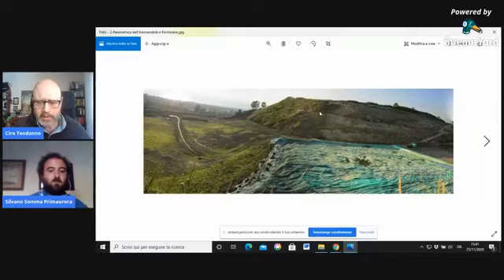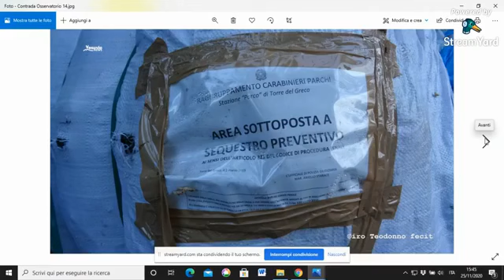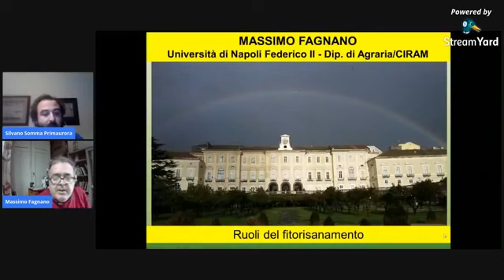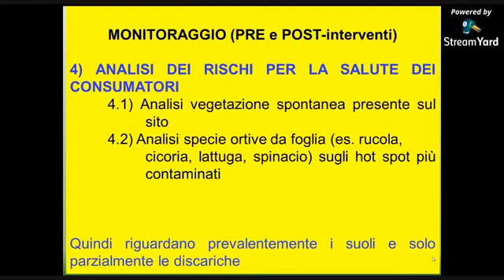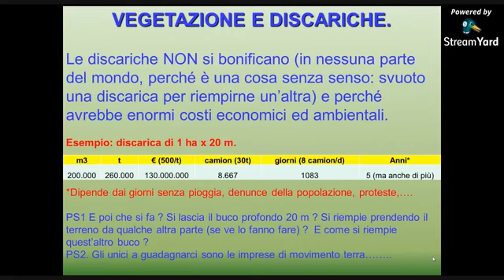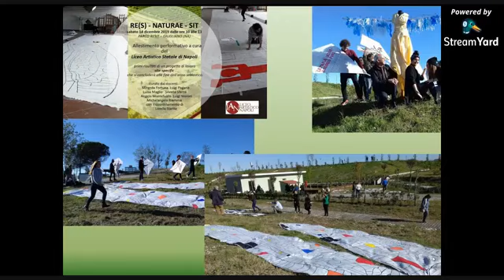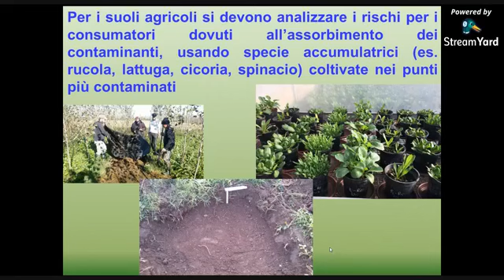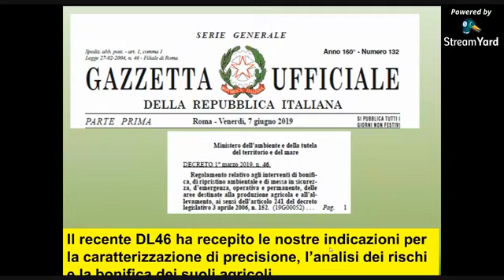La problematica dei rifiuti nel territorio del Parco Nazionale del Vesuvio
Seminario del 25/11/2020
Gli sversamenti illegali , di qualsiasi tipo, nell'area del Parco Nazionale del Vesuvio risultano essere una seria problematica che da decenni grava sull'area protetta.
La risoluzione non è sicuramente semplice e probabilmente l'arma vincente risiede proprio in una giusta sinergia tra istituzioni , associazioni e cittadini.
Al fine di fare chiarezza sull'argomento ed allo stesso tempo informare e sensibilizzare anche mediante un confronto costruttivo e condiviso , l' Associazione Primaurora insieme ad AUSF Napoli, ASA Napoli, Club Alpino Italiano -Tutela Ambiente Montano - Campania e la Rete di Cittadinanza e Comunità , con il Patrocinio del Comune di Torre del Greco e del Dipartimento di Agraria di Portici, hanno deciso di organizzare , il 6 Novembre alle ore 15.00, questo importante convegno durante il quale istituzioni ed associazioni riporteranno la propria esperienza su questa tematica di prioritaria importanza per la salvaguardia e la tutela dell'area Parco.